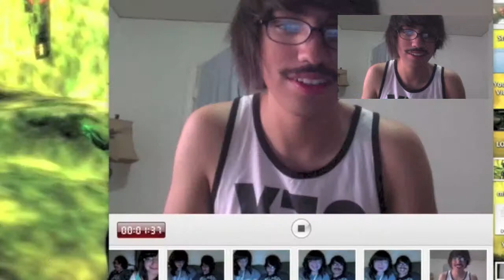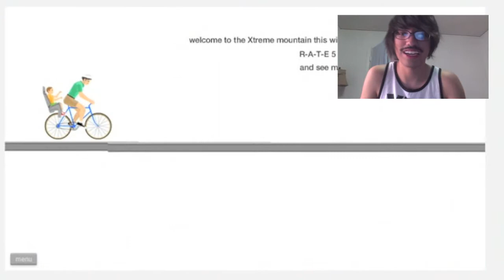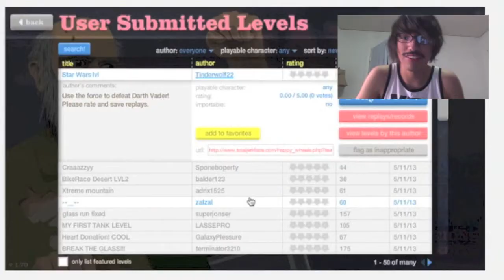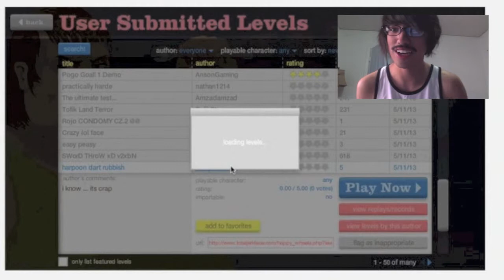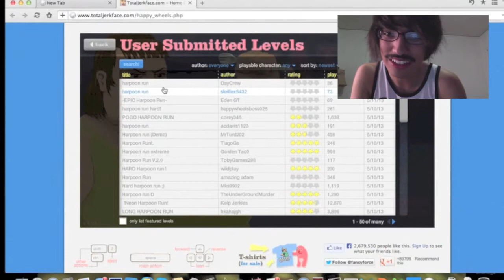Darth Old Guy (Happy Wheels Gameplay)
hey guys! it is me playing Happy Wheels because i've been watching a lot of pewdiepie happy wheels video so this inspired me to play. i hope you enjoy and like:D

Question:
what's the story on the birds and the bees?